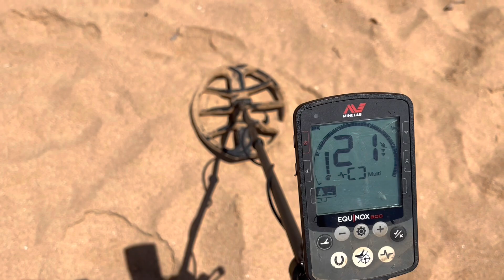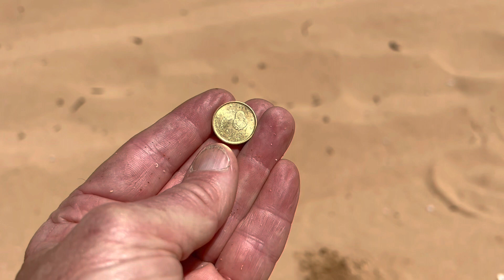It’s an Oddie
Join Slim on another solo adventure as he tackles another Northern Beach of Sydney New South Wales. What treasures did he uncover this ep? Well, you’ll have to sit back in your chair, relax and hit the play button!

Regards

Slim